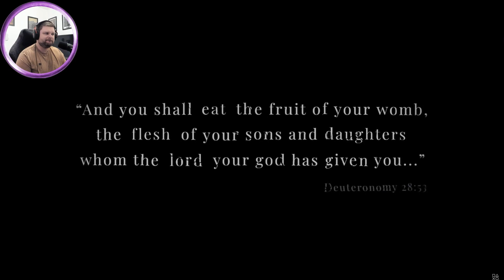One Of My Fave Horror Games Is Getting a SEQUEL! 😮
It's Official - Tormented Souls 2 is in the making! it was announced as a surprise reveal at the latest Gamescom Showcase. The Game is slated for a 2024 release, and if it is anything to go by the first Game, this is one to add to your Wishlist!

Will the Trailer reveal any clues to the setting of the Game? Will it hold up in terms of Gameplay and Longevity with a Bigger Budget? Watch the Video to find out MORE!